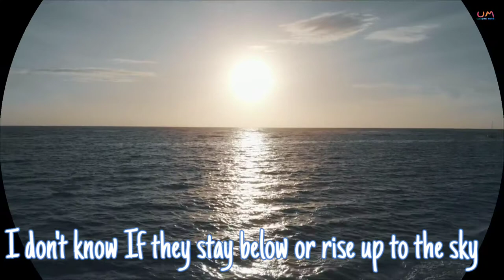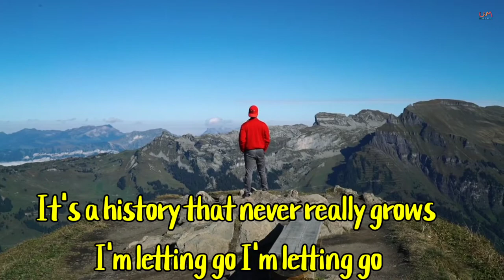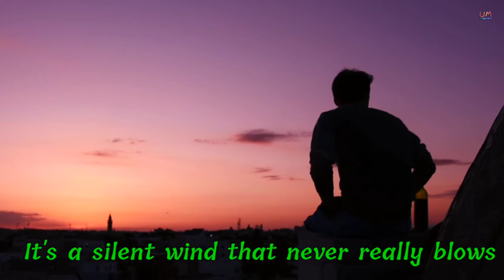I'm Letting Go || Josh Woodward || Lyrical Video || No Copyright Background Music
After Break-up song
Sad Romantic song